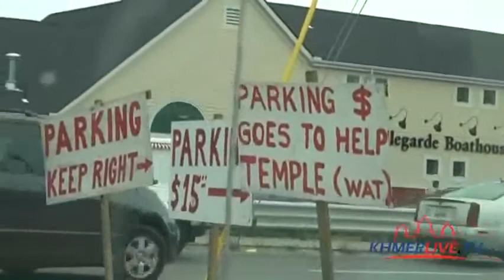2010 08 21 14th Lowell Southeast Asian Water Festival# 2